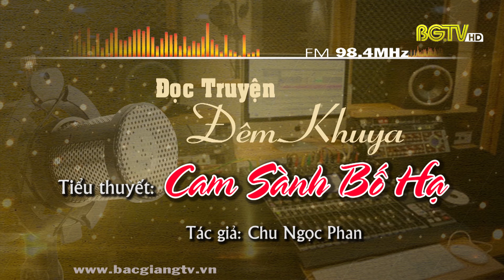Đọc truyện - Tiểu thuyết: Cam Sành Bố Hạ (Phần 5)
Ông Hậu vay được tiền nhà băng rồi mở rộng diện tích trồng cam sành lên tới đúng năm chục mẫu như ông hằng mơ ước. Chỉ sau ba năm ông đã trả xong tiền vay nhà băng và trở thành điền chủ giàu có bậc nhất hàng tỉnh. Nhưng dù giàu có nhưng ông Hậu vẫn luôn giữ được nề nếp gia phong, sống hiếu thảo với bậc sinh thành, thuận hoà với bà con hàng xóm và hảo tâm cứu giúp người nghèo khổ sa cơ. Năm 1940, Vào mùa giáp hạt từng đoàn người nghèo đói ở Thái Bình, Hà Nam, Ninh Bình... kéo nhau lên vùng Bắc...